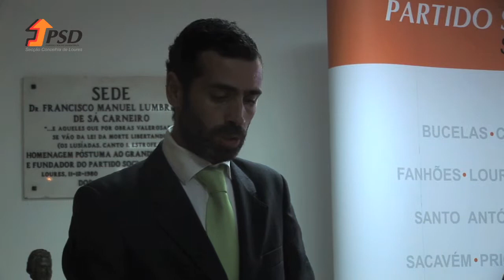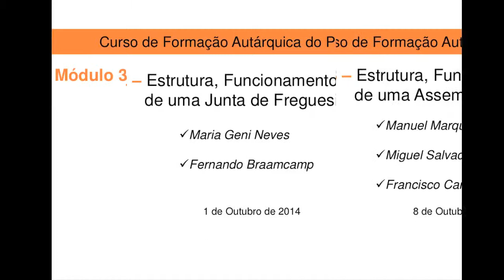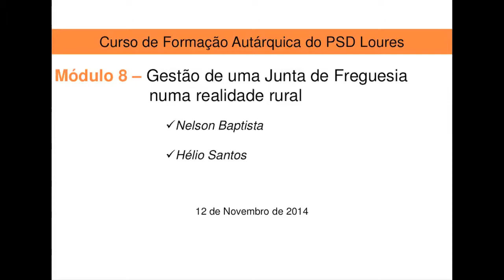PSD Lours CFA 2014